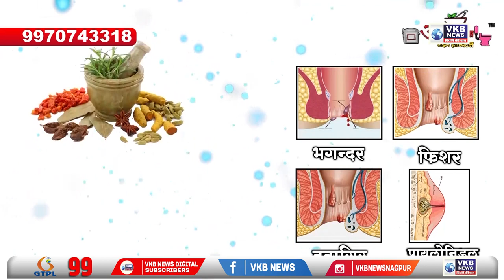अकोला - हर घर तिरंगा या मोहिमेवर अमोल मिटकरी यांची प्रतिक्रिया